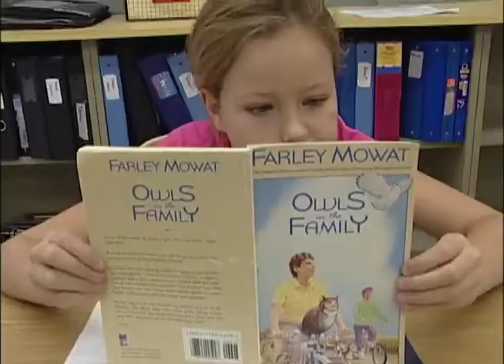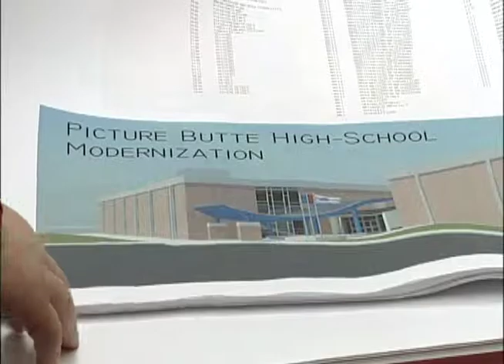SchoolMontageseason1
Take a look back at the students, teachers and school staff members who contributed to public education in 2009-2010.